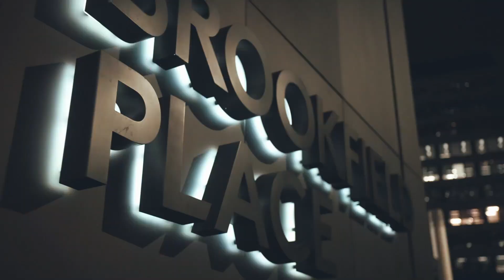Amazing Christmas Lights In Sydney, Strathfield and Wollongong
We created this fun light trail concept for Strathfield Council along with the four Christmas Trees across Homebush, Flemington, Strathfield Square and the Council Chambers!⁠

We love coming up with fresh designs for Chifley year after year, using the same high-quality base decorations: the tree, wall panels, garlands and wreaths! 🎄